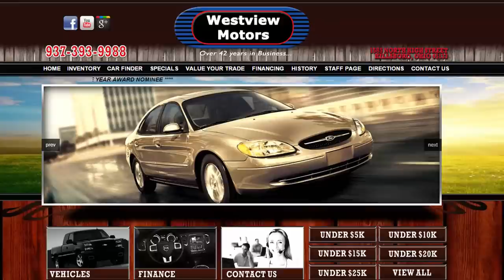WestView Motors Hillsboro OH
Where you find the best used cars with the best service.  Westview Motors Hillsboro Ohio. Come on over and test drive your new used car or truck.   Talk to   Shane, Chris, Jeremy or Greg